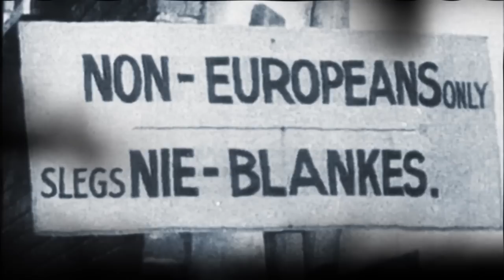Psy'Aviah ft. Mari Kattman - Lessons from the Past (Music Video)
- Music video for "Lessons of the Past ft. Mari Kattman" by Psy'Aviah. Lyrics in description below. The song is taken from the 2016 album "Seven Sorrows, Seven Stars" as released by Alfa Matrix records.

// Lyrics //
I see the same things happening every day, every night, every time and every hour
on this planet, the same thing every time

To all the newborns, and the young lives
All the monuments
For all the battles fought and the lives ruined
Families torn apart
We owe them lessons from the past
Recognize ignorance, lessons from the past

To all the life living on the big blue
For all the chaos and bombs
Mistakes that were made
Habitats ruined and blood poured all just for gold

Nothing changes, nothing ever changes,

// About //
Produced & written by Yves Schelpe. Vocals performed by Mari Kattman. Mixed by Mitia Wexler, mastered by Geert de Wilde. Video edited by Yves Schelpe, footage from the open internet archive.